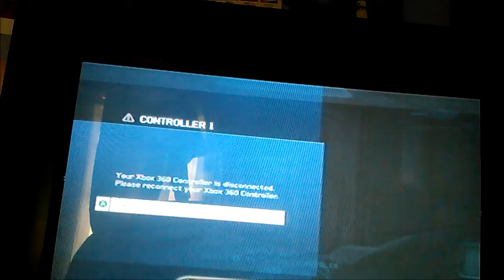Halo 4 Eipsode 1 part 2